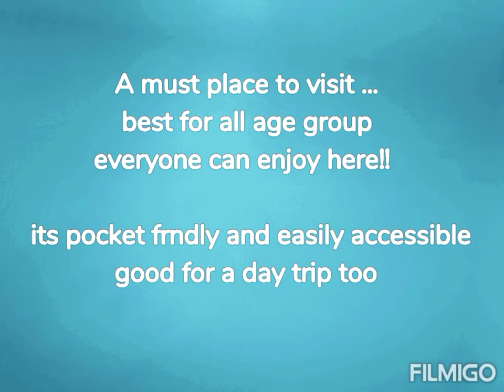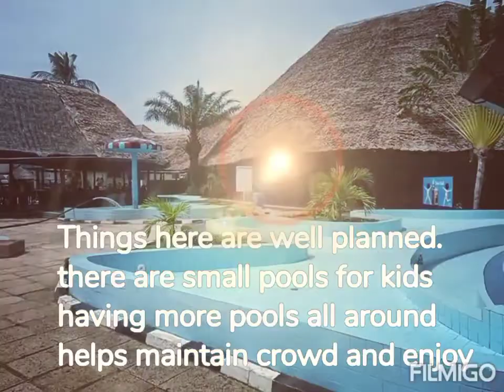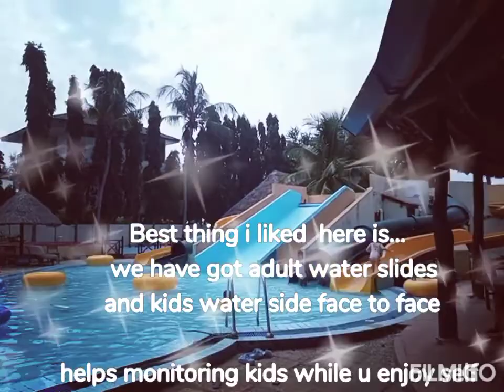Travel vlog 5...... trip to water world,white sand resort, kunduchi, dar es salaam